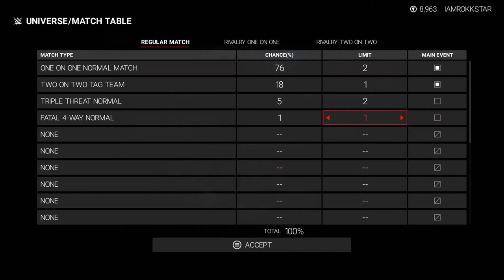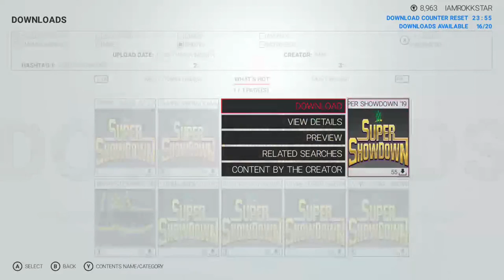THE KIWI BUZZSAW (Travis Banks) as we go against the best from UK FROM YESTERDAY AN TODAY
let's play as THE KIWI BUZZSAW (Travis Banks) as we go against the best from UK FROM YESTERDAY AN TODAY IN WWE 2K19